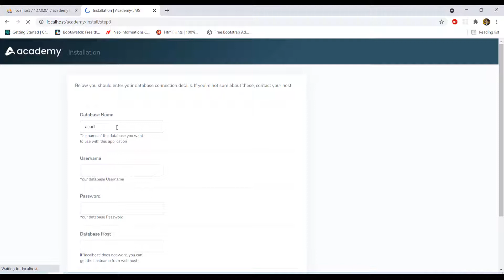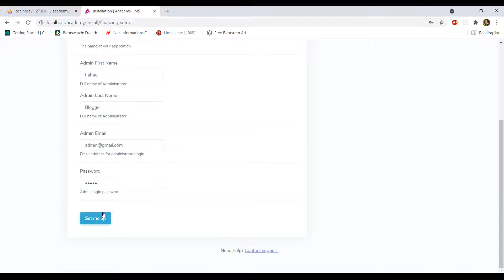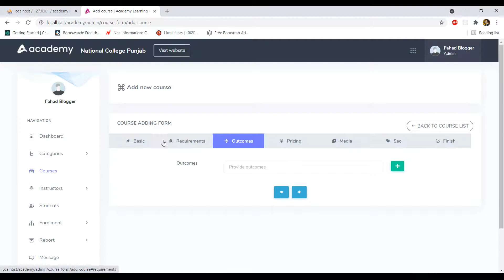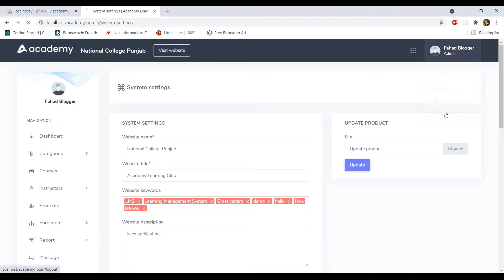eClass Learning Management System LMS Using PHP Mysql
eClass fills in as a stage that permits teachers from everywhere throughout the world to spread information.

Let’s allow us to explain our product.

Students take courses largely as a means of improving skills . Believe it or not, in present e-classes for serious learning, bursting with features & with latest SEO standards simply didn’t exists at a very affordable price tag.
Our all in one software is sparkling with features, customer-friendly, secure, scalable, reliable, great looking, synchronized, expandable & flexible.

A deal is the goal, and your online class is the place clients can either desert things in the passageways or end on a positive note. With eClass, student can buy your courses whenever it might suit them. Stay ahead of the future.

Optimize your courses to sell more: eClass comes with features to help you connect your audience with the right learning. It is the most customizable eClass platform for building your online learning platform. With eClass become the leading global marketplace for learning and instruction.

Key Features
PWA – Progressive Web App
Ultimate Video Player (Worth $59)
Responsive Design
Admin Dashboard
Instructor Dashboard
Student Dashboard
Big Blue Button Integrate for Meetings
Zoom Integration for Meetings
Google Meet Integration for Live Meetings
Jitsi Meet Integration for Live Meetings
Instructor Payout, Pay to Instructor
Multiple Instructor
Multiple Currency
Guest Checkout
Device Control & Reports
Compare options on courses
Invoice Design
Media Manager
Suggestion Search
Drip Content on Course Chapter & Course Classes
Option to Hide User Identity from Instructor
Payment Gateways – Stripe, Paypal, Paystack, Mollie, Skrill, Rave, Braintree, Payflexi, Manual Bank Transfer
Indian Payment Gateways – RazorPay, Instamojo, PayTM, PayU Money, Cashfree
Thailand & Japan Payment Gateways – Omise
SSLCommerze & AamarPay Bangladesh Payment Gateway added
Iyzico Turkish Payment Gateway
PayHere Srilanka Payment Gateway
Manual / Offline Payment Gateway
Three Level Categories
Wish List
Player Settings
Allow Cookies
Private courses
Advertisements Settings
Right Click, Inspect Element Disable
Featured Categories
Secured Cart System
Google Two Factor Authentication
Addon Manager
Badges on Instructor Profile
Follow Instructor
Gift Course
Leader Board
Site Settings
Player Subtitle
Mail Setting through Admin
API setting by Admin
Social Login – Facebook, Gitlab, Google, Amazon, Linkedin, Twitter
Grid View & List View
Course Expire Duration
Paid Featured Course by Instructor (PayTM Indian Payment Gateway)
Message to Instructor
Invoice PDF Download
Quiz for Courses
Subjective & objective quiz options on courses
Test series / Previous papers & download option
SEO Directory Added
Google Tag Manager
ADMIN Translation
Notification